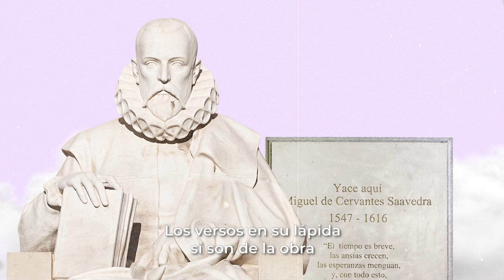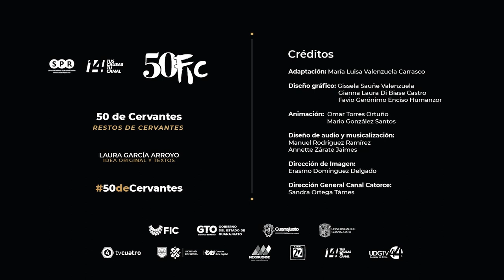Restos de Cervantes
¿Sabes donde yacen los restos de Miguel de Cervantes? En esta cápsula de 50 de Cervantes, presentada por Laura García te contamos los detalles.

Agradecemos a Canal 14 y SPR.